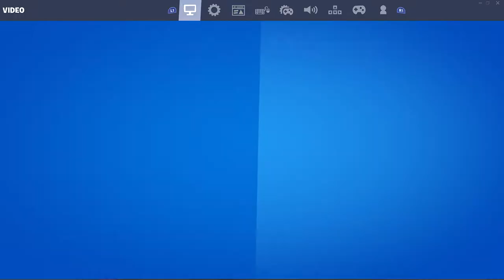Fortnite 2020 09 09 14 39 19